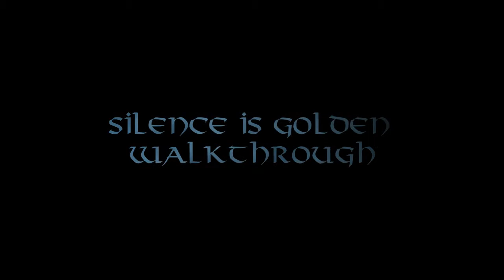Thief - Silence is Golden Walkthrough, All Collectibles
The Court of Montonessi: The Grace of Insecurity - 6:50
Whiteridge's Duty: The Observant Lady - 7:48
Client Loot: The Voice Box - 9:30